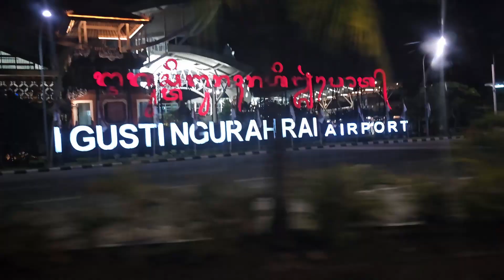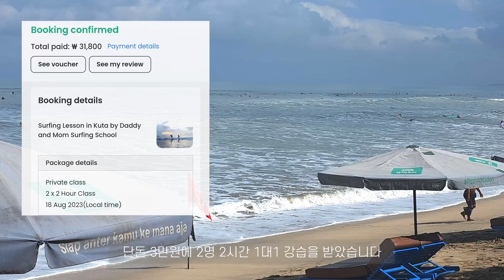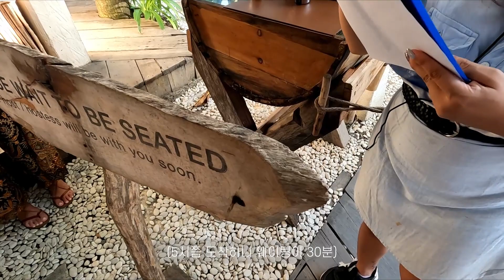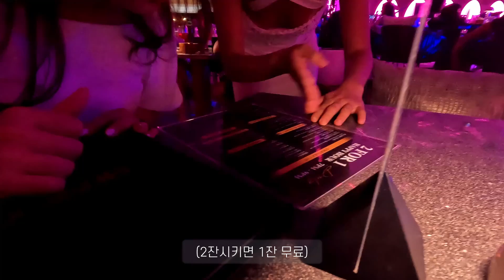발리 🇮🇩 꾸따 비치 서핑┃짱구 비치클럽 중 제일 핫 한 2곳┃ep1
발리 여행 1일차 영상입니다.
물가를 체감하실 수 있도록 가격 정보들을 영상에 넣어놨어요!
(유명한 관광지만 다녀서 거의 한국 물가랑 비슷해요~)

TIP
[꾸따 서핑]
-. 클룩으로 예약하면 싸게 할 수 있어요
-. 기본적으로 파도가 쎈 지역이라 초보자들은 힘들 수 있음
   생각보다 많이 들 다쳐요, 미닝이도 무릎으로 착지해서 멍들고 핀에 팔이 베여서 다쳤어요ㅜ
(그래서 High tide가 아닌 시간대에 맞춰서 서핑하기! 서핑샾에 문의 해보세요)
-. 간이샤워실 요금내고 이용가능 but 비치워크 쇼핑몰 앞에서 발만 씻고
    비치타올 들고가서 대충 닦고 숙소가서 씻는 걸 추천!

[라브리사_La Brisa]
-. 일몰을 위해서는 4시 반 ~ 5시 추천
-. 미니멈 차지 있는 자리에 앉아서 좋은 자리 겟 하기
   (술이랑 메뉴 두 개 정도만 시켜도 500K는 충분히 넘길 수 있어요)
-. 오래 머물다가 있다가 오면 더 좋을 것 같아요~ (느긋하게 비치도 즐기고 수영도 하고)

[핀스_Finns]
-. 6명 모아서 VIP 좌석 오후 일찍 들어가서 저녁까지 노는 것도 좋을 듯
(점심, 저녁, 술 먹으면 미니멈 차지는 충분히 넘길 듯, 60만원 정도)
-. 8시 이후에는 모든 베드가 미니멈 차지가 없었는데 신분증이 필요해요!
  (굳이 베드가 아니어도 2시간 정도 노는데는 문제 없어요)
-. 락커룸 디파짓 500,000K, 요금 50,000K 현금 지불 해야 해요!!
   (핀스 안에 있는 ATM은 수수료가 붙으니 수수료 없는 ATM에서 뽑아올 것!)
*영상에 해피아워 2for1 되어있는거 1+1 이에요!

[SUBTITLE]
영어 자막을 보시려면 오른쪽 위 CC를 클릭해주세요

[Music information]
Free Music for Videos 👉 Music by Survive The Night - Back On It
Free Music for Videos 👉 Music by SaDoH - This too shall pass
Free Music for Videos 👉 Music by Thomas Geelens - All We Could